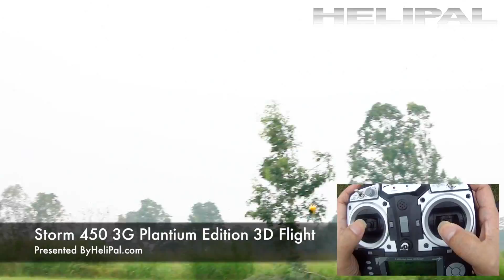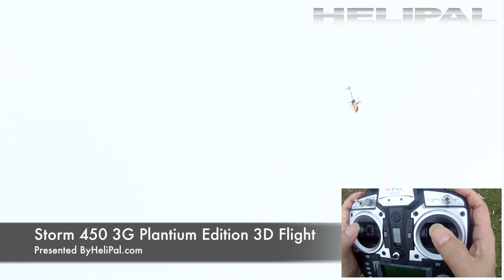HeliPal.com - STORM 450 3G Plantium Edition 3D Flight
The Best just got Better - Storm 450 3G Edition
It's Flybarless, specially made for High End Flying and 3D Aerobatic Performance

After years of refinement, we proudly present the new STORM 450 3G. The original Storm 450 is proven to be one of the best RTF 450 class helis, now Helipal move one step further that we put the BEST Flybarless package into the Storm 450 3G, that is the Align 3G system and the DS410 Digital Servos, plus a DS420 Ultra High Speed Rudder servo, creating a monster class Competition Heli. I'm not saying a heli to cruise around, but a serious flybarless 450 heli, and most of all, in a Ready to Fly package! I have to emphasize those Gyro and Servos are the most expensive and the most important parts, this time Helipal really done it and put them on the frame, we used the best you can get on from the mark and the result is stunning! Align 3G Gyro and Align servos are the choice for many world champions, so you don't worry about the performance. For the price, you are buying the "High End" product, I'm talking about the "Highest" class, like a Ferrari, however, you may ask there is the original Align Trex 3G, it's good too, right? Yes, you're right, but you don't get it at this price and a Ready to Fly package with a 7-Channel 2.4Ghz Radio Set. In short, Get the Storm 450 3G now, before it's sold out, it's a limited production!

What about the original Storm 450 Helicopter?
Storm 450 Helicopter is Helipal's crown jewel, it is a 450 class Helicopter with 2.4Ghz Radio Set. One hundred percent pre-built and ready to fly out of box. We can say Storm 450 Carbon Fiber Edition is the best in it's class, because it really came with all the goodies installed. Full Aluminum Upgrades, Storm 3800KV brushless motor, Storm 40A switching mode ESC, Storm Rock-29 AVCS head lock gyro with Align DS420 super fast rudder servo, Storm 11.1v 2200mAh 20C Li-Po battery, WFLY WFT07H 2.4GHz LCD Display radio system with full settings, glass fiber canopy, Airy carbon fiber main blades, high-strength ball links and stainless steel linkage balls on the whole unit featuring wear resistance and anti-oxidization. This new STORM 450 Carbon Fiber Edition really is the highest quality 450 size heli you can get!

What about STORM brand?
The STORM 450 prototype was first launched four years ago. The one you see now is the Forth generation. The company that builds the STORM 450 is very positive and aggressive. They made it better and better over the years. You may not have heard about the STORM brand, but in Asia and Hong Kong the brand is very well known for its quality and performance. They have a good spare parts supply, good pricing, and we know you'll be satisfied.

Perfect for Outdoor Flying!
The size is ok to fly in light breeze, and the Flybarless Collective Pitch Rotor Head can give you the power to fight wind.